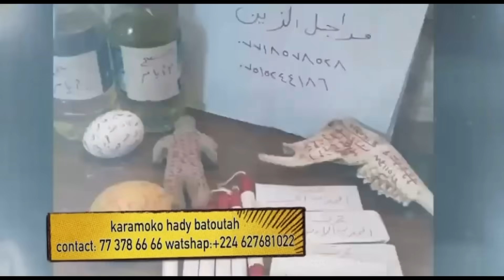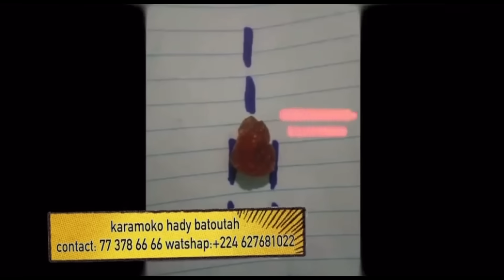Série DIYE et ESSOUME Episode 29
La série DIYE et ESSOUME raconte l'histoire de Diye, une femme marié depuis sept ans à un homme nommé Mountaga . Malheureusement, le couple éprouve des difficultés à concevoir un enfant et cette situation pèse lourdement sur leur mariage. Au fil du temps, la famille de Mountaga, notamment sa belle-mère, commence à pointer du doigt Elle en la traitant de femme stérile.